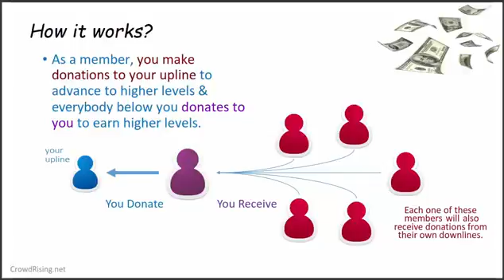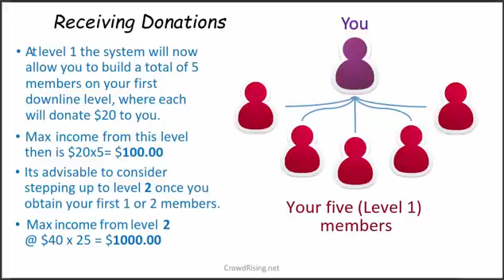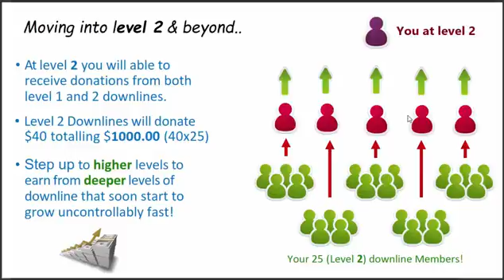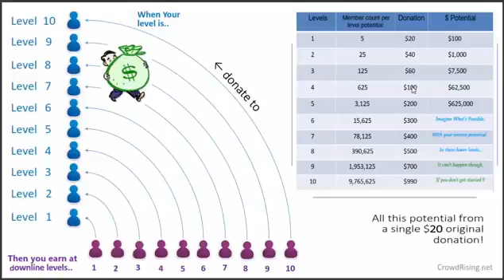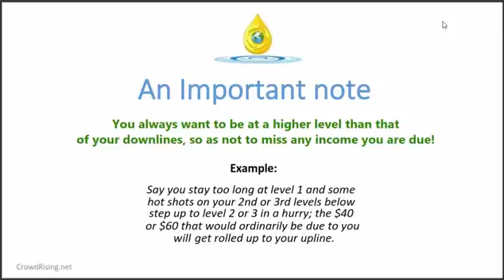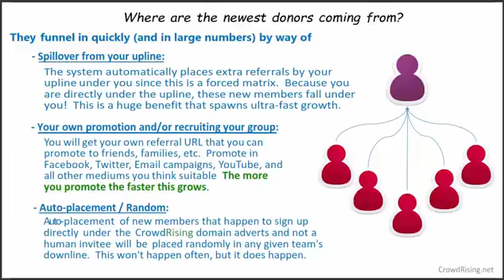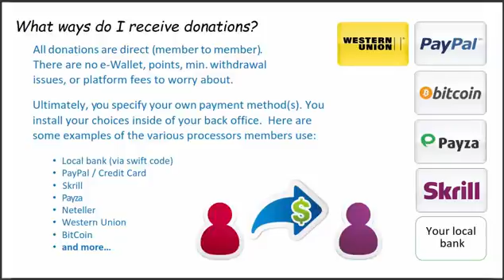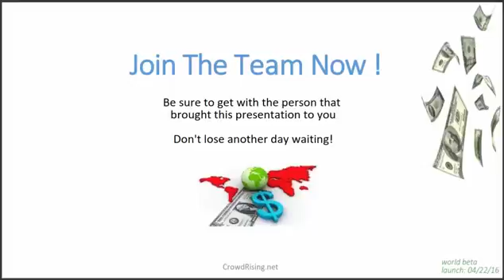CrowdRising -Team Rising Power Youtube Presentation & Opportunity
to become a part of an elite, explosive CrowdRising team Rising Power and experience personal financial growth made from what history would call legend!

Or..lets just jump right in, get you registered for your free back office and grow like you have never imagined!

Fact is, the donation concept that Crowdrising was created from has been around for centuries. And that is to give without having any anticipation or expectation to receive.

However, with the Crowd Rising opportunity platform being recently made available in its brand new international release, you now have the ability to come together with your prospects from all over the world.

You can now coordinate in a highly organized way - the giving and receiving of donations with your group to potentially earn thousands!

Coming on board with my team will net you a handful of huge benefits:

- You will be joining one of the most elite and fastest growing legs of this dominating peer to peer donation program.

- I will also share and help implement for you; two extremely rare online and offline growth tools to expedite your income growth rapidly fast. These ultra-effective tools and techniques are ones that NO ONE is using to build their given home based business, let alone this fantastic income opportunity.

Join today and get in on the most amazing dollar leveraging, income generating, donation system in the world:

The CrowdRising presentation & income opportunity!

Crowdrising world opportunity
Crowdrising South Africa
Crowdrising Australia
Crowd Rising Brazil
Crowdrising New Zealand
crowdrising Canada
Crowdrising gifting program
Crowdrising charity
crowdrising Icharity club
crowdrising icharityclub
the crowdrising fundraising idea
best fundraising idea